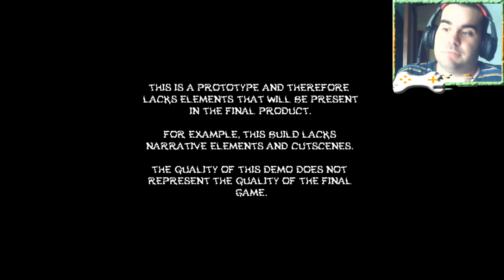DEMO Primal Light - Como llegamos a esto?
Un metroidvania? Un Darks Souls? no es Primal Light plataformas de acción en 2D  donde sufriras cuando sepas que empiezas de cero si te quedas sin vidas como antaño.